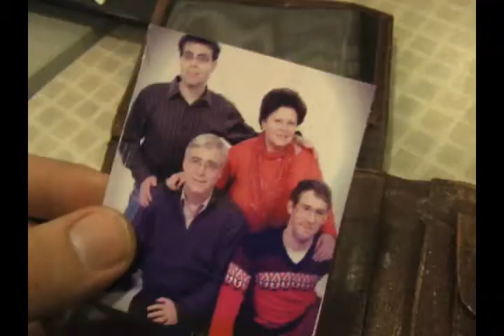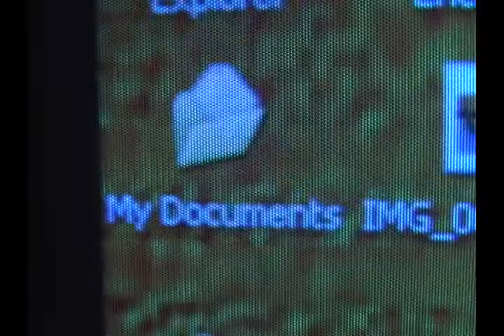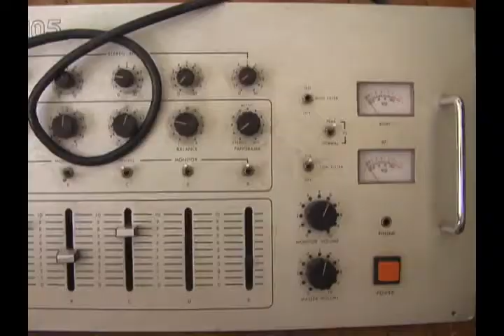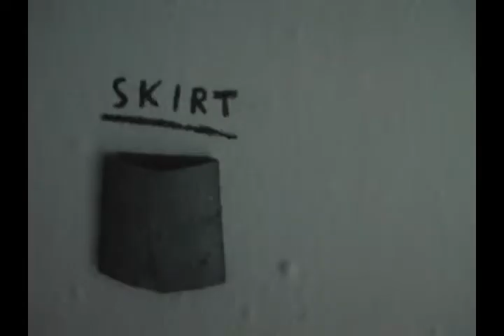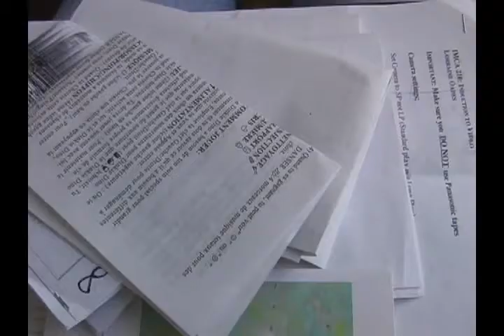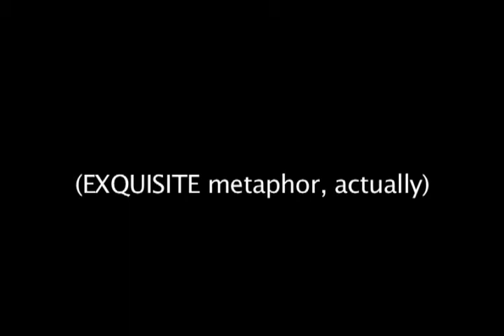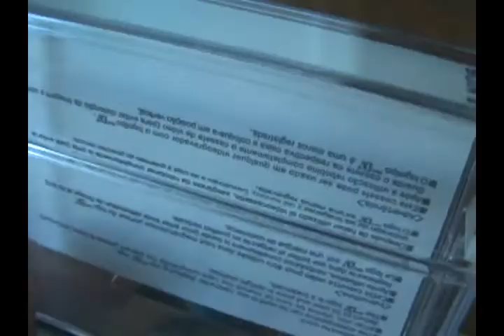Diego Almeida - Canada Portfolio 2007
Diego Almeida
Concordia University
Montreal, Canada
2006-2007